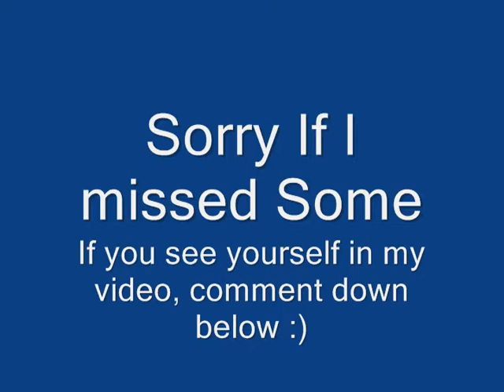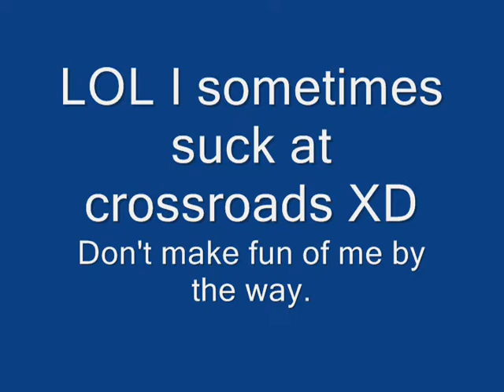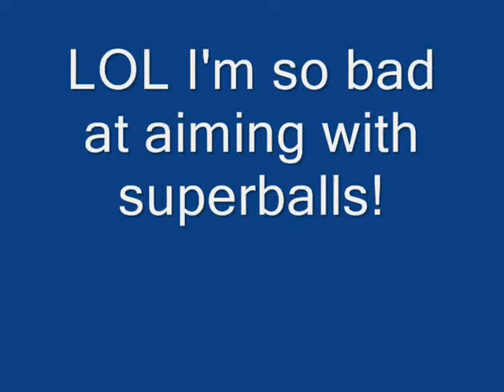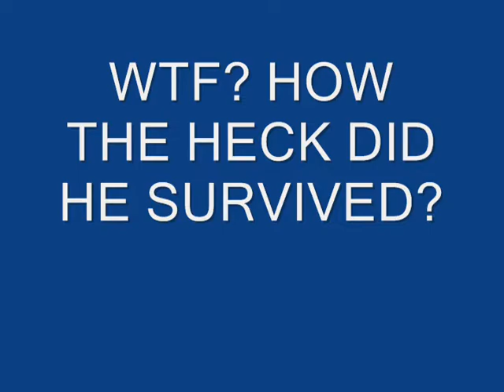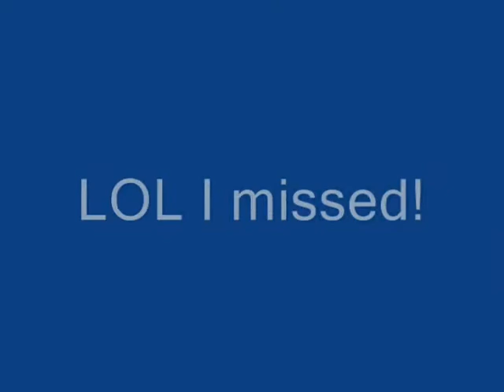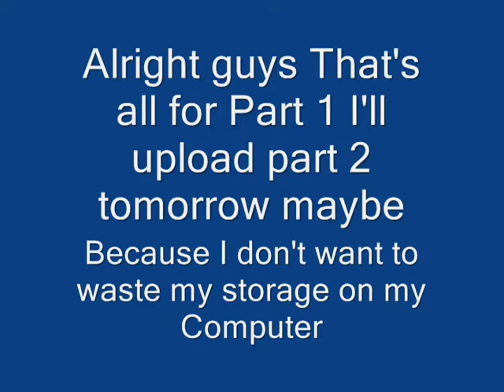My First FWM Beta Movie part 1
I was in a hurry to upload this video but the problem is I have school, School sucks lol. Anyways This is part 1, I couldn't upload the full version because my Windows XP Computer is about to ran out of storage and I can't delete my imporant projects so Uh I might upload part 2 tomorrow or soon maybe if I have time left.